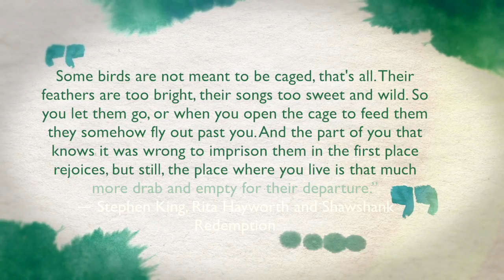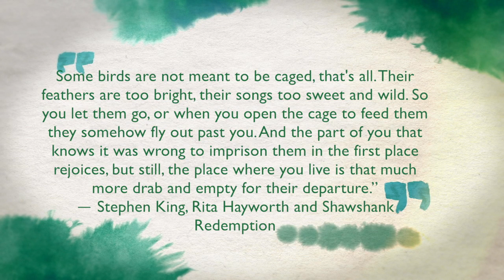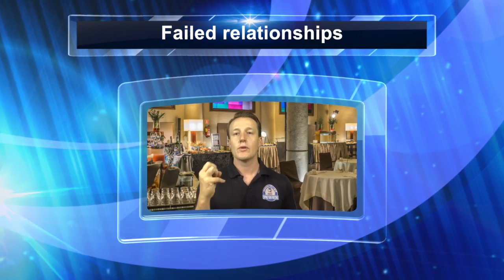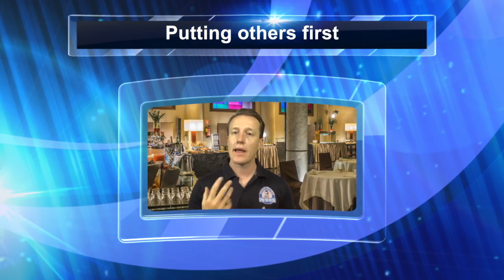Day 220: 10 things to let go off before the end of the year